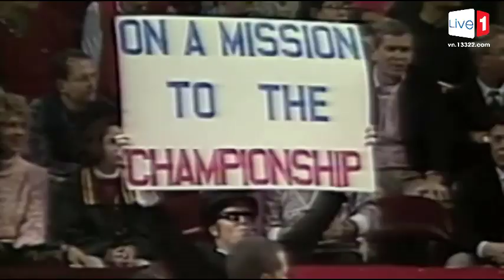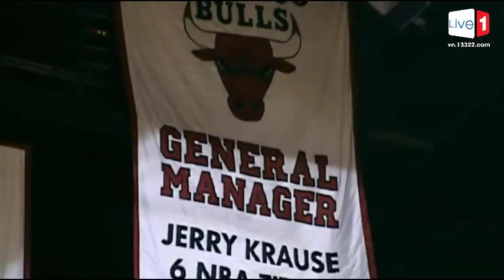🏀 Remembering Jerry Krause